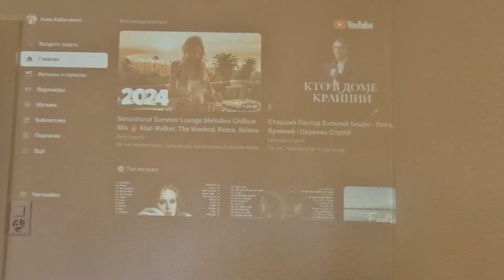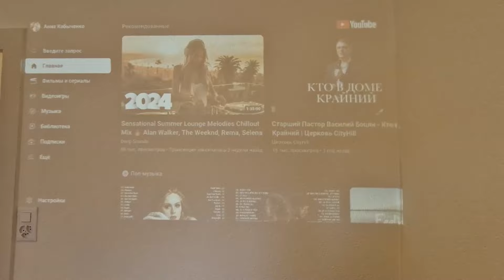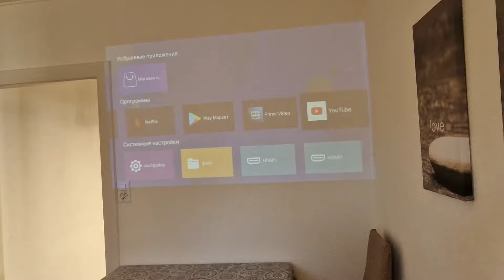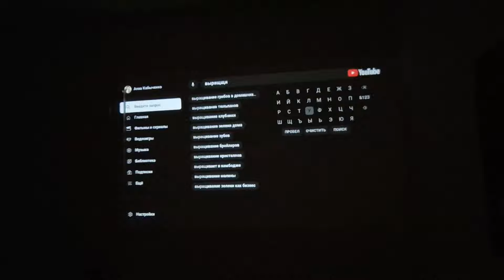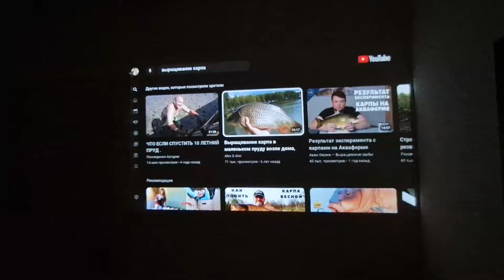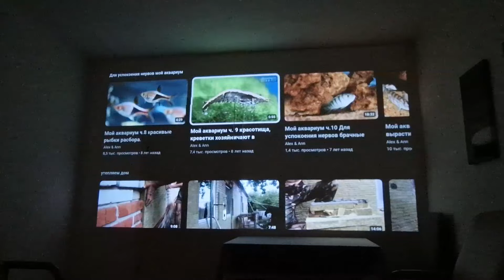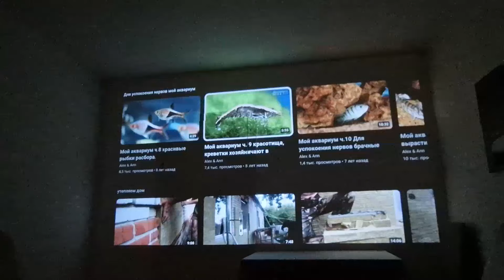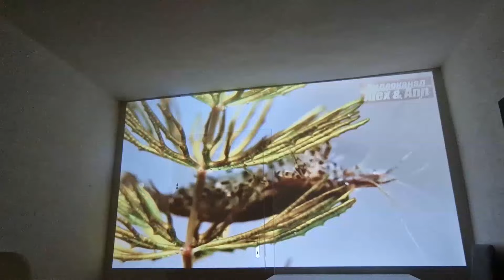Проектор с хорошей яркостью Byintek K45 правдивый обзор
Проектор для дома
Домашний проектор
Домашний кинотеатр
Проектор Byintek K45
Обзор на проектор для домашнего кинотеатра
Как сделать домашний кинотеатр
Проекцируем кино на стену
Projector
Проектор с хорошей яркостью
Бинтек